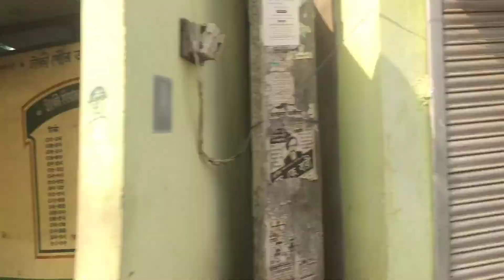শিয়ালদাহ থেকে হাসনাবাদ